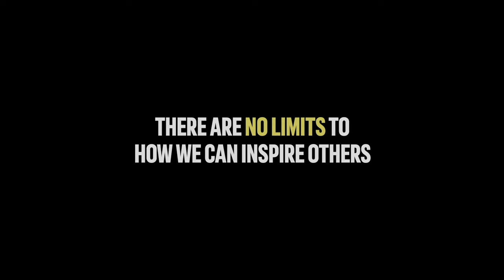adidas Beyond My Impossible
When we feel empowered to tell our stories, there are no limits to how we can inspire others.

Meet: Zoe, Ncebakazi, Lenise,Leatitia, Yentle, Melissa, Jana, Kay, Shaakirah, Tracey, & Ashleigh

This year, @adidas is guiding 11 women from all over the Western Cape through a holistic program leading up to Sanlam Cape Town Marathon 2022. Along their journey, we are documenting their experience, capturing what brought them to the table, & sharing HER stories.